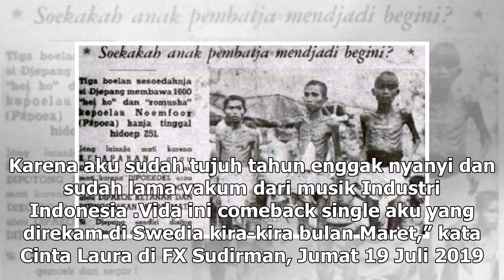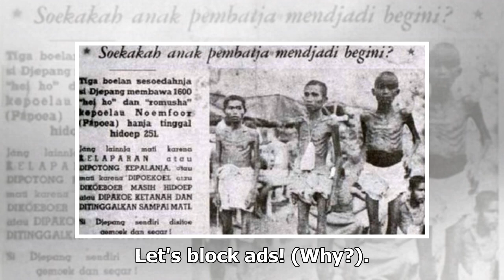Manis Studio | Vakum Tujuh Tahun Menyanyi, Cinta Laura Mengaku Tegang - VIVA